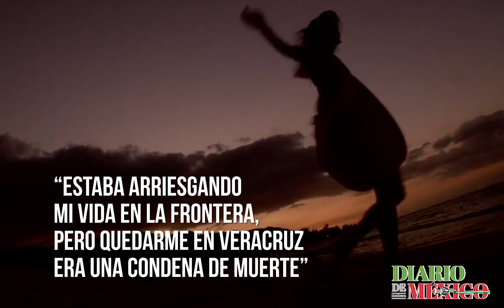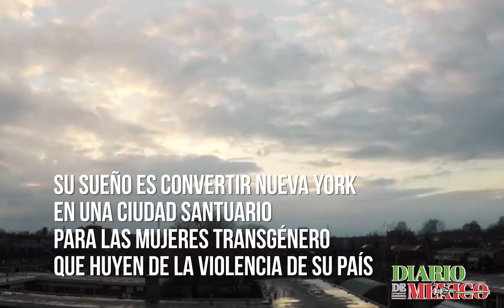Defiende y da voz a las mujeres transgénero hispanas en NY